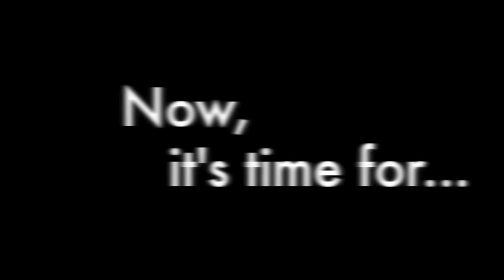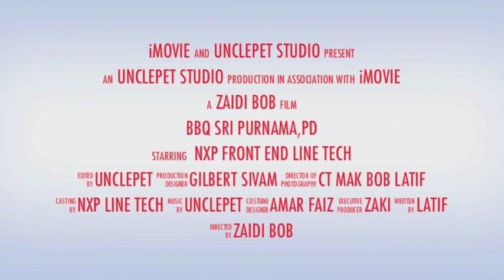NXP BBQ Full movie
This is a not perfect movie but at least i've been try to make it the best for our great time of memory. This movie was dedicated to all Front End line tech of NXP Semiconductors (M). May Allah bless us and hope this movie will make us proud for what we being of.Peace.